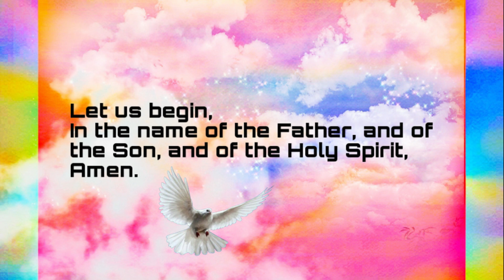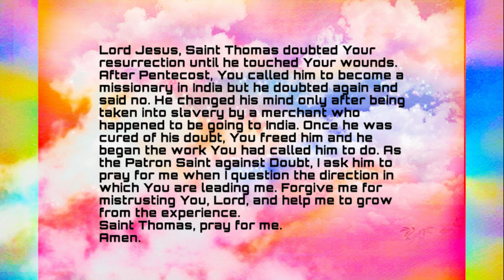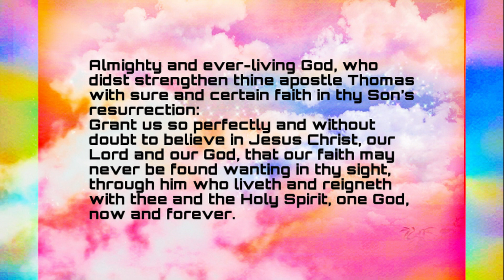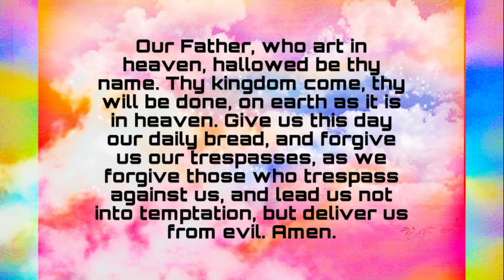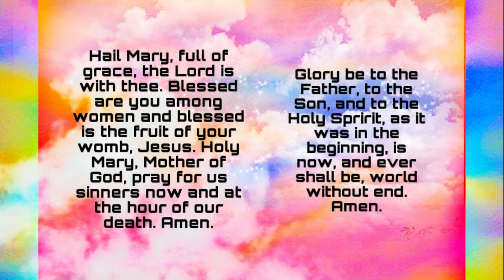St Thomas the Apostle Novena Day 2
Novena Day Two: June 25th
Let us begin, In the name of the Father, and of the Son, and of the Holy Spirit. Amen.
Lord Jesus, Saint Thomas doubted Your resurrection until he touched Your wounds. After Pentecost, You called him to become a missionary in India but he doubted again and said no. He changed his mind only after being taken into slavery by a merchant who happened to be going to India. Once he was cured of his doubt, You freed him and he began the work You had called him to do. As the Patron Saint against Doubt, I ask him to pray for me when I question the direction in which You are leading me. Forgive me for mistrusting You, Lord, and help me to grow from the experience.
Saint Thomas, pray for me. Amen.
Almighty and ever-living God, who didst strengthen thine apostle Thomas with sure and certain faith in thy Son’s resurrection:
Grant us so perfectly and without doubt to believe in Jesus Christ, our Lord and our God, that our faith may never be found wanting in thy sight, through him who liveth and reigneth with thee and the Holy Spirit, one God, now and forever.
Saint Thomas the Apostle, pray for us.
Feast Day: July 3rd